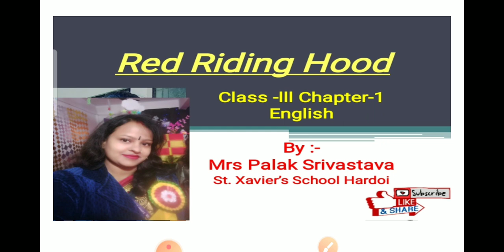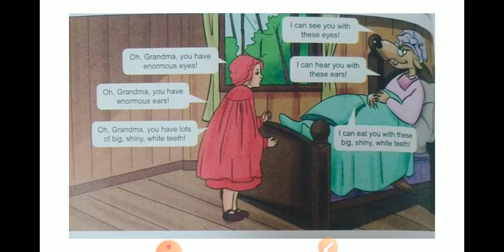Class #3 Subject English Literature Chapter #1 Red Riding Hood By Mrs.